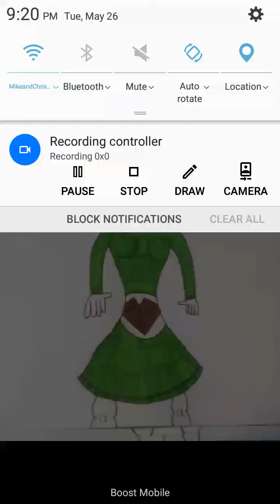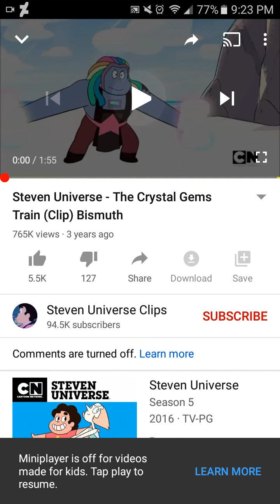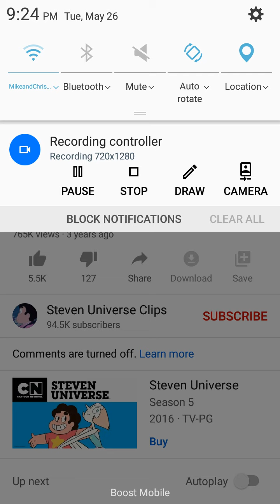Ask Bronzite(My Steven universe OC) part 2